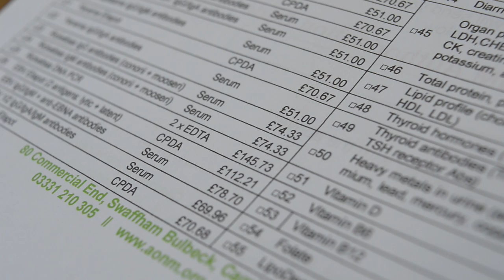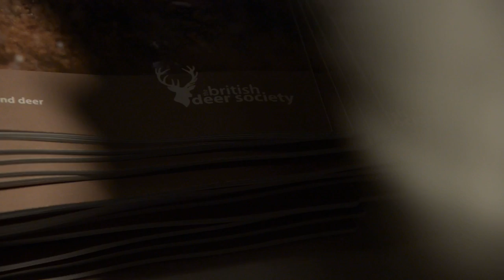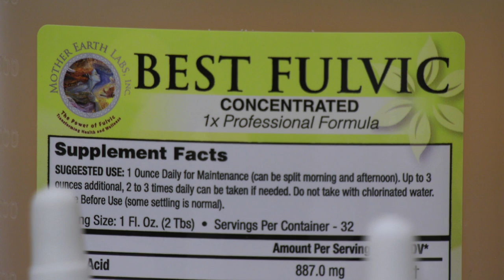Life with Lyme disease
Lyme disease leaves you at your wits' end. For deerstalker Tim Pilbeam, who has been living with it for 20 years, he has given up on the NHS and turned to alternative medicine - and he is learning to live with the disease. He has good days and bad days. Find out what it's like.

Useful websites:
for Tim's in-depth article about it